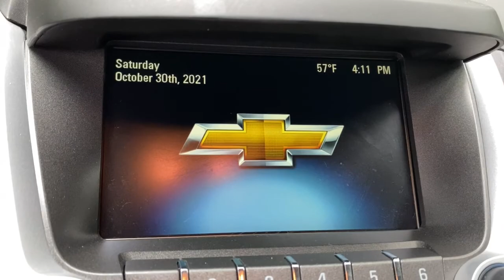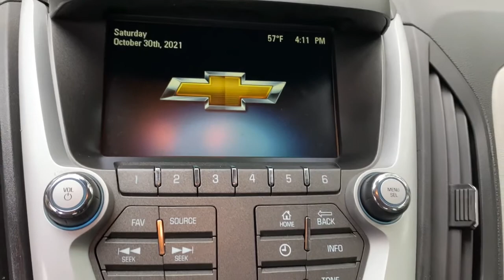2017 Chevrolet Equinox Huntsville, Chase, Madison, Redstone Arsenal, Capshaw C220295A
Summit White Used 2017 Chevrolet Equinox available in Huntsville, AL [University Kia. Servicing the Huntsville, Chase, Madison, Redstone Arsenal, Capshaw area.

University Kia
6519 University Dr